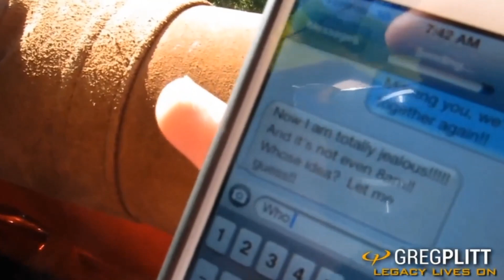Greg Plitt - Balon [Flying in Napa Valley]